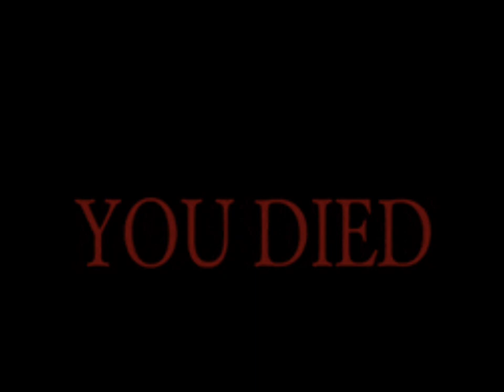gorilla tag but no floor